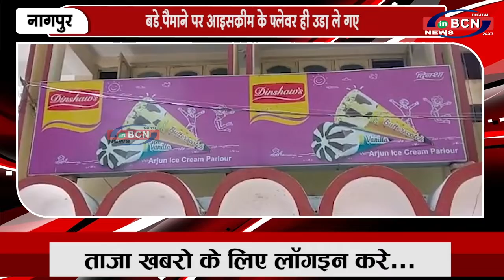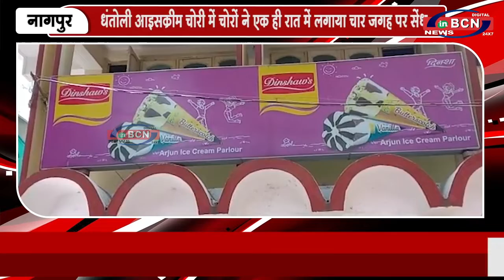बड़े पैमाने पर आइसक्रीम के फ्लेवर ही उड़ा ले गए | INBCN NEWS